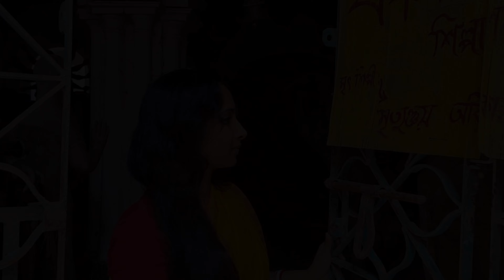এক সাধারণ মেয়ের উমা হয়ে ওঠার গল্প|| আগমনী। Makeup Artist Ipsita Ghosh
Model: Nibedita Sinha Roy

Music Description:

LYRICS, COMPOSITION & VOCAL:AMRITA MUKHERJEE
RHYTHM: PRABIR CHATTERJEE
MIXING & MASTERING: ARVIND SONU
RECORDING STUDIO:MY WORKSTATION
PRODUCTION:AMRITA MUKHERJEE
AUDIO LEBEL:JMR MUSIC

amrita mukherjee official